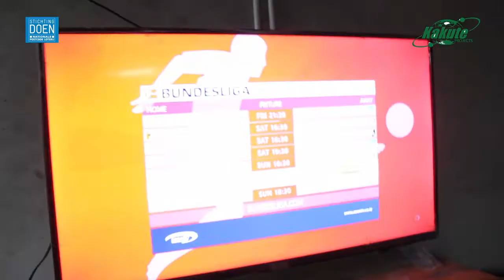Digital center in Mbalawala Dodoma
Ground Intervention for Solar powered digital center in Mbalawala, Dodoma.